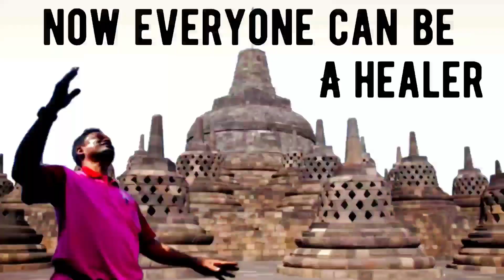What Is The Cause Of Knee Pain?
Diet is the main cause to 90% of knee pain problems.

1. Read Affirmations
2. Attend Distant Healing Sessions
3. Heal Yourself/Friends/Family With The Healing Wand
4. Follow PVH Diet
5. PVH Bed Yoga
6. Be Emotion Free
7. Maintain Spiritual Hygiene